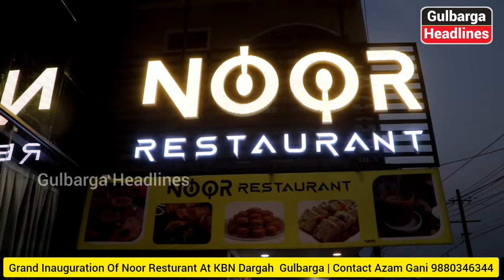Grand Inauguration Of Noor Resturant At KBN Dargah, Beside Nawaz Lodge Gulbarga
Grand Inauguration Of Noor Resturant At KBN Dargah, Beside Nawaz Lodge Gulbarga | Contact Azam Gani 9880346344